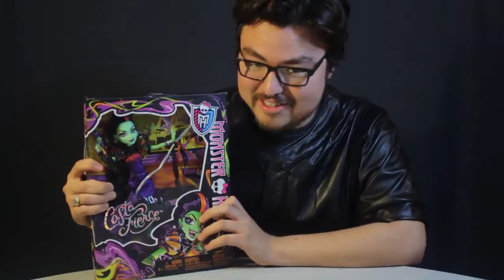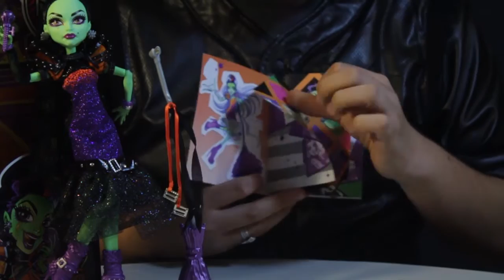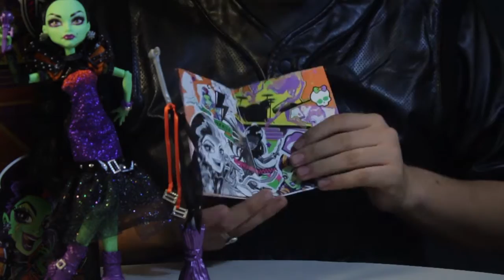CASTA FIERCE! - Revisión en Español - Monster High Review